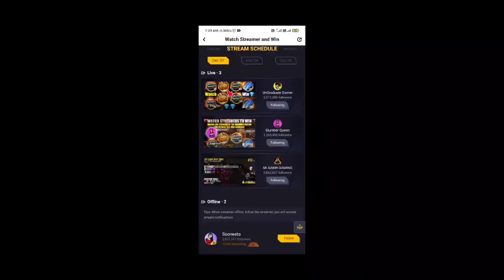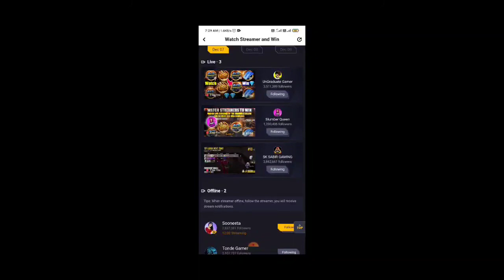BOOYAH TV NEW EVENT , WATCH STREAMER TO WIN REWARD FREE FIRE / HOW TO GET FREE DIAMONDS IN BOOYAH TV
S Gamer Here,

InGameName - SHARIK
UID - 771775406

Peace🎗

how to complete watch to win event in free fire
/ HOW TO GET FREE DIAMONDS IN BOOYAH TV
S gamer
Gyan gaming
Raistar gameplay

free fire